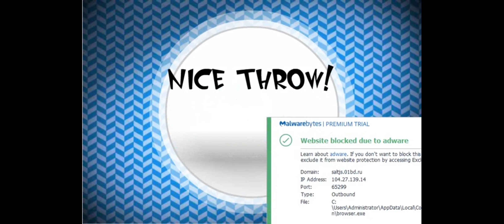Tom and Jerry: Refriger Raiders Oggy and the Cockroaches: Food Face Off